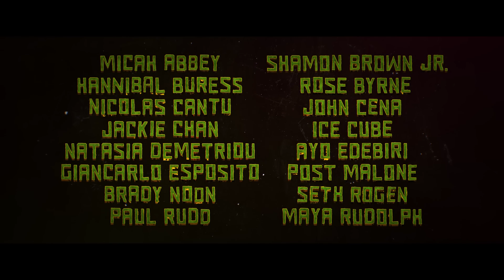"Baby Ninja Turtles Scene" TEENAGE MUTANT NINJA TURTLES: Mutant Mayhem (2023) ᴴᴰ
"Baby Ninja Turtles Scene" TEENAGE MUTANT NINJA TURTLES: Mutant Mayhem (2023) TMNT, Baby Teenage Mutant Ninja Turtles ᴴᴰ